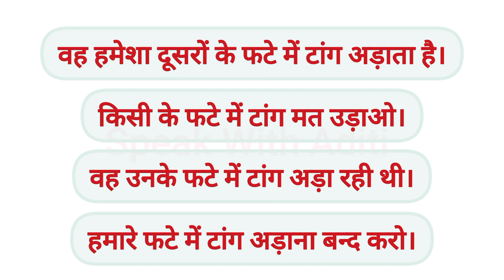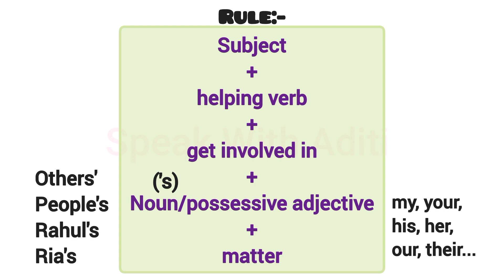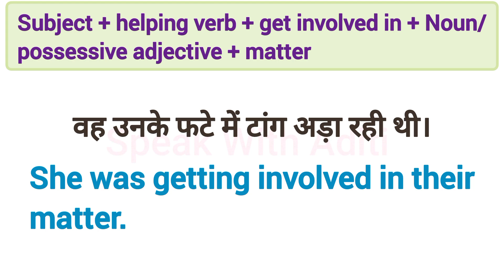Advanced English Structure | "के फटे में टांग अड़ाना" | Daily Use English Sentences | Spoken English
तुम्हें उनके फटे में टांग नहीं अड़ानी चाहिए।
You should not get involved in their matter.

Thankyou!😊

Learn English
Spoken English
English Course
English Speaking
English Conversation

english sentences
english sentences for daily use
english structure
english structure for spoken english
advanced structure